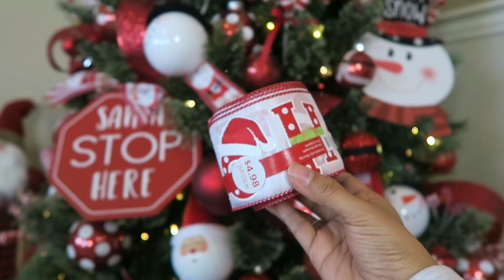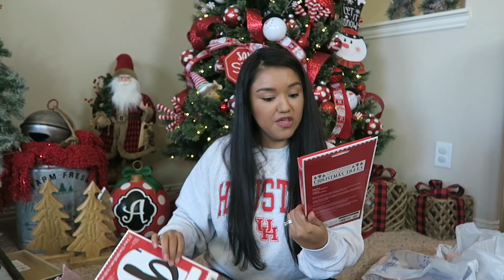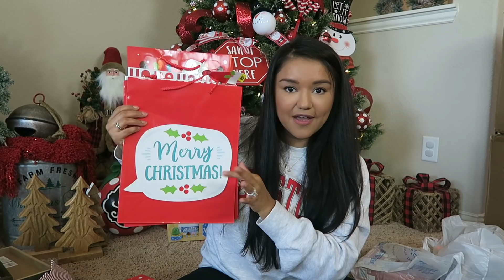MEGA! Christmas Clearance Haul! 2021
My Christmas Sweater